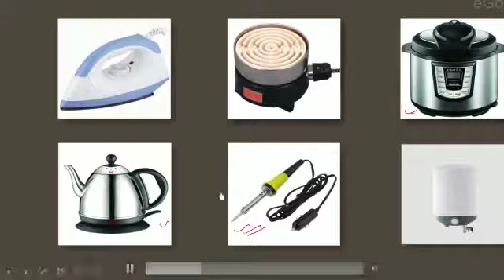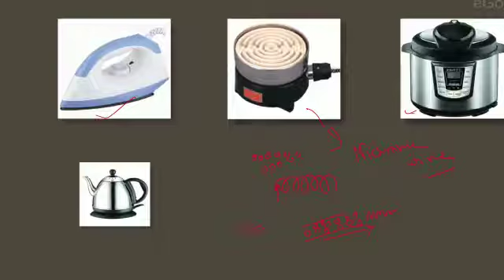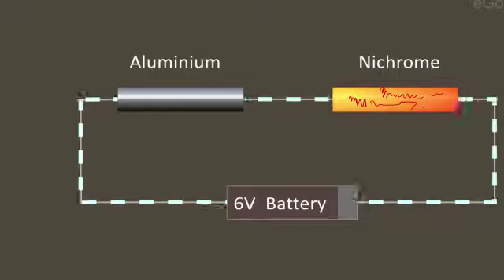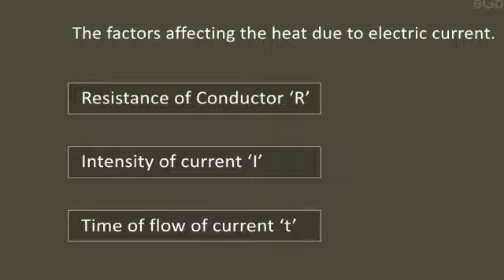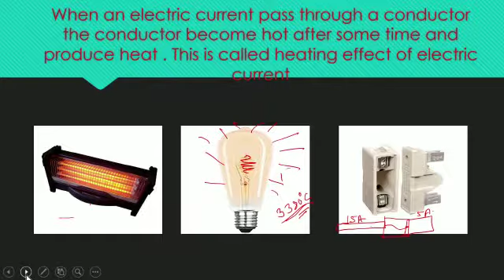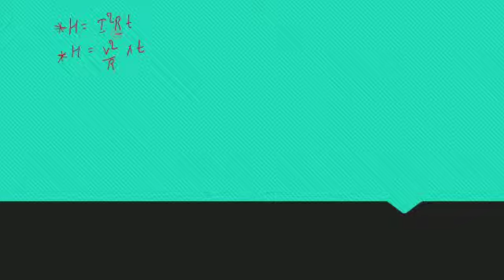HEATING EFFECT OF ELECTRIC CIRCUIT